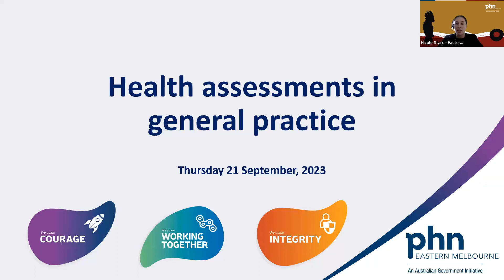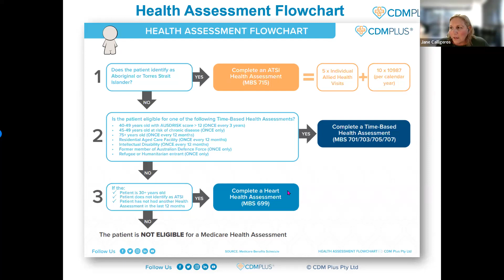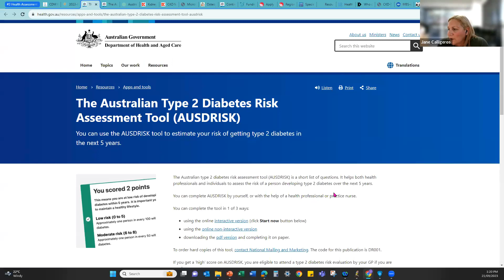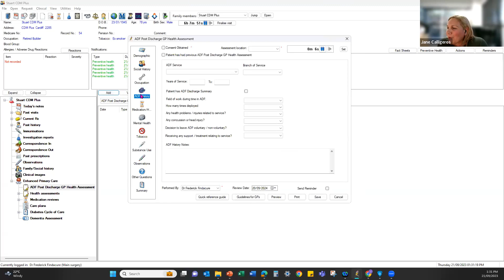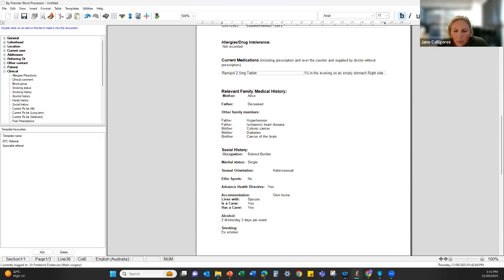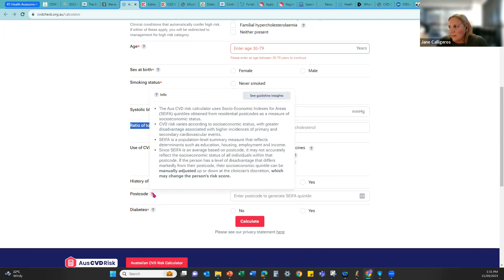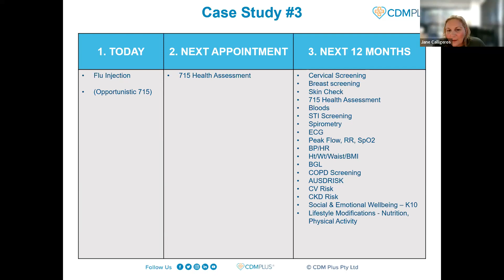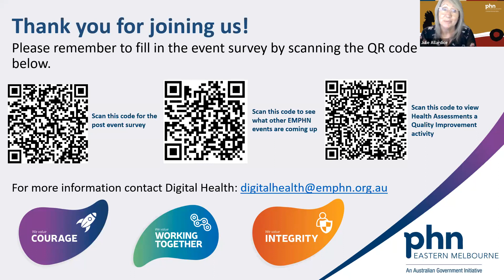Health Assessments Webinar in General Practice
This session on Health Assessments in Primary Healthcare will expand your knowledge on a variety of topics. Gain knowledge about the screening tools available for common chronic conditions, enabling early detection and effective management.